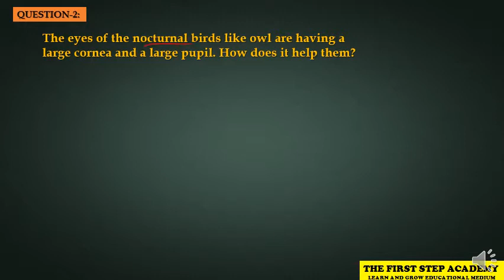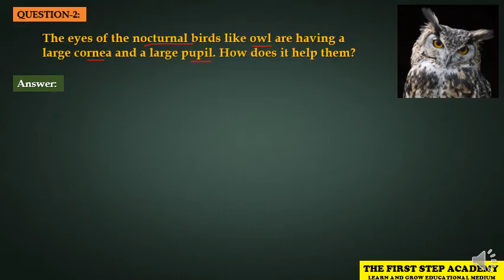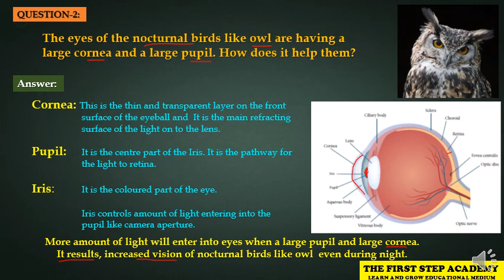10th Standard Science Unit II - Optics HOTS Question 2